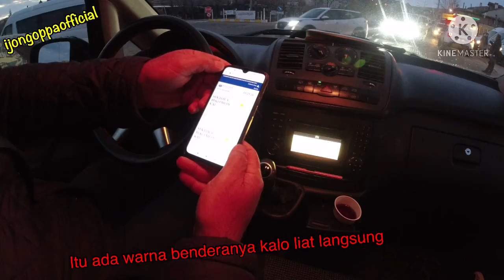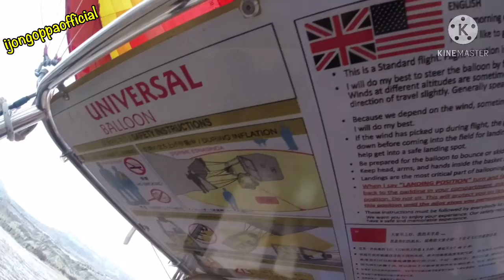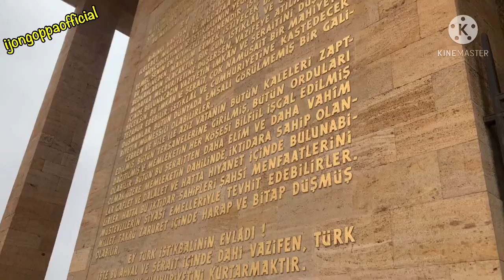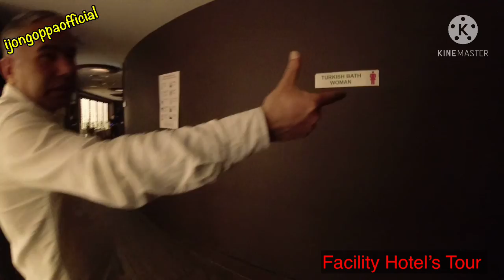ONCE IN A LIFE TIME HOT AIR BALON MENYUSURI GURUN VULCANIC | BUDGET TRIP TURKEY 10D/7N ONLY 8,9 JT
Marhabannnnn travellers. hari yang ditunggu-tunggu untuk mencoba Hot Air Balloon (Balon Udara), pagi-pagi ijongoppa sudah dijemput oleh perwakilan dari Hot Air Balloon yaitu pk. 05.30, lalu mulai naik balonnya jam 7 pagi, kurang lebih 45 menit ijongoppa dkk berada di balon. Setelah itu saat nya keluar dari kota cappadocia dan menuju kota Angkara, Ibu kata negara Turki.